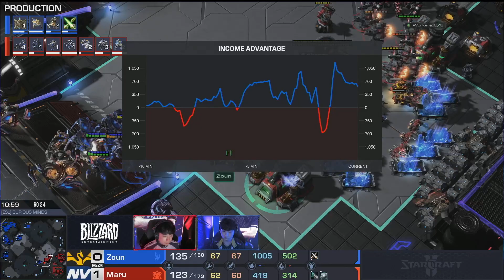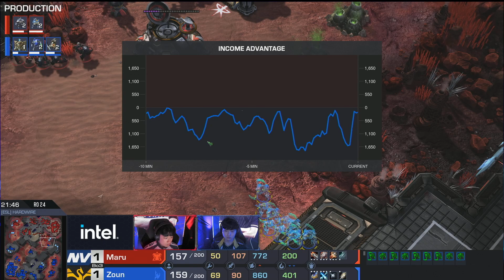Maru VS Zoun - IEM Katowice 2022 - TvP - Mistrzostwa Świata 2022 - Ro24 - polski komentarz